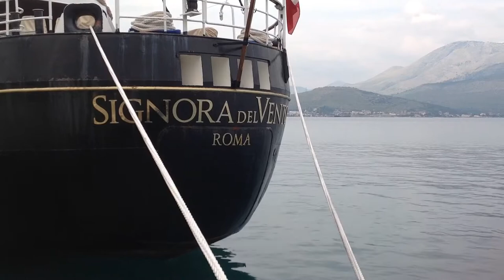Gaeta, Sea and Mountains in Lazio by Delicious Italy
For such a small place, Gaeta has a massive history and, as a result, surprisingly lots to see. You wont need a car, but perhaps a bike is handy. The presence of Monte Orlando and the huge bay has given Gaeta a cuisine which is uniquely 'mare' & 'monti'.